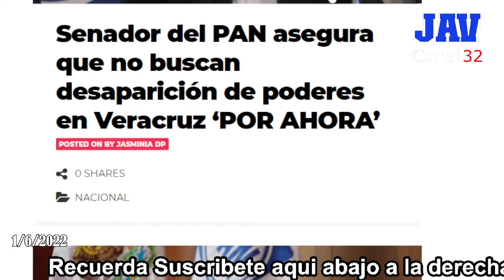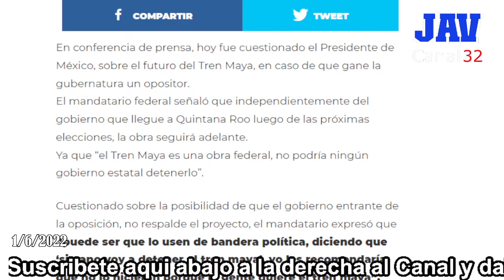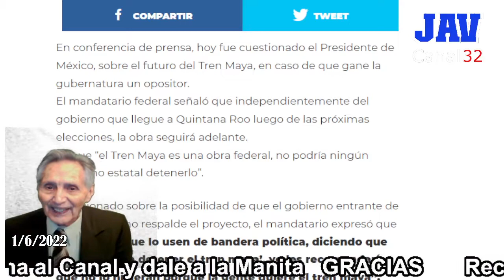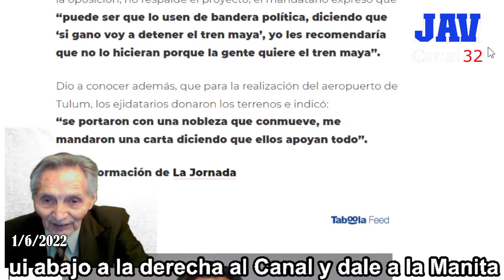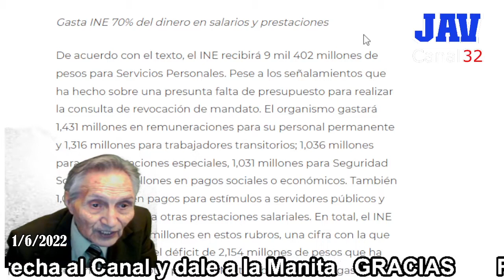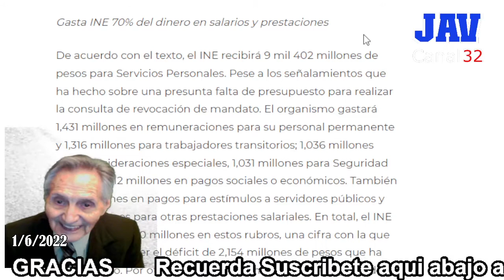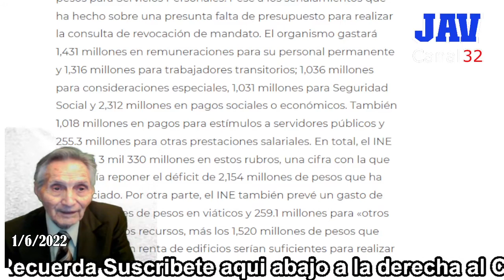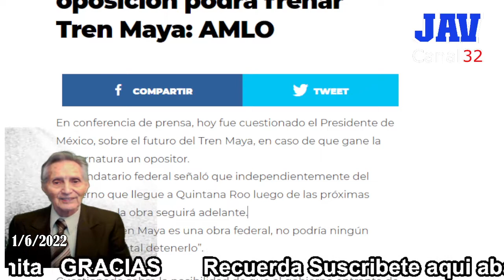California Noticias TREN MAYA VA A PESAR DE TODO Y DE TODOS